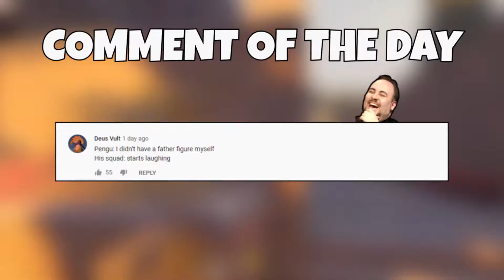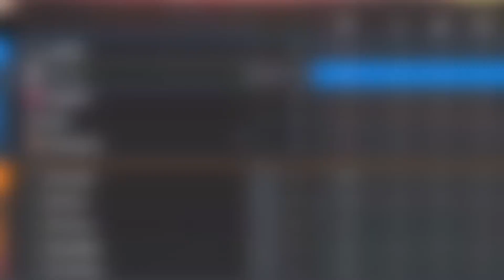THE MOST RANDOM TK | Rainbow Six Siege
He thought I was Alibi...

♫ Music Used ♫
Minoru - 187

Display
Resolution : 1920x1080
Refresh Rate : 240hz
FOV: 80

Graphics
Texture Quality: Medium
Texture Filtering: Linear
LOD Quality: Medium
Shading Quality: Low
Shadow Quality: Medium
Reflection Quality: Low
Ambient Occlusion: Off
Lens Effect: Off
Zoom-In Depth of Field: Off
Anti-Aliasing: Off